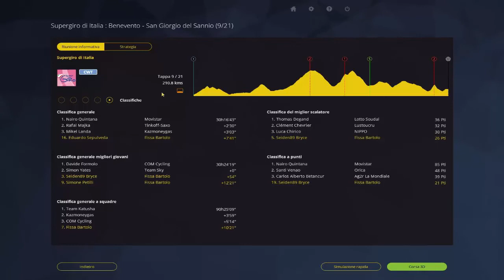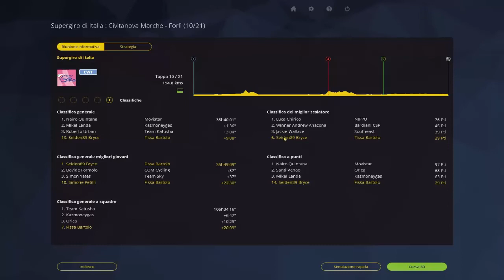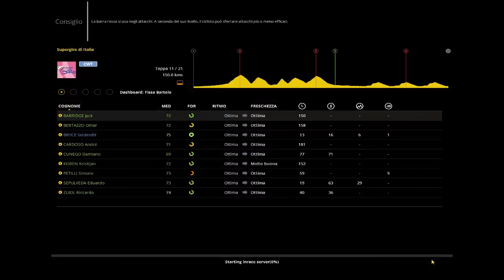Pro Cycling manager 2015 ita #45 Si corre!!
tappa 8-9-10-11